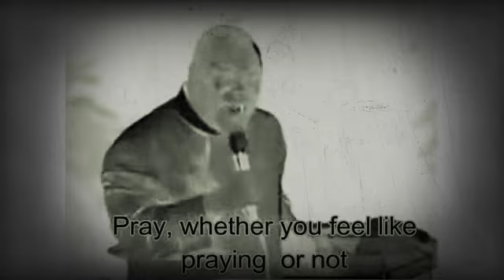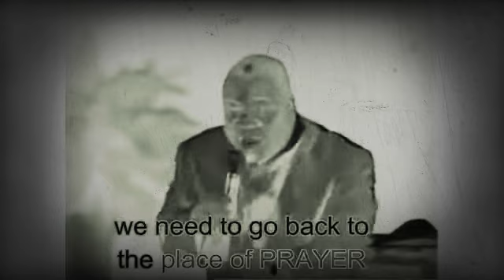Why you may fail in life...... .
"Our prayers may be awkward. Our attempts may be feeble. But since the power of prayer is in the one who hears it and not in the one who says it, our prayers do make a difference." - Max Lucado

"She (my mother) became a warrior far superior to any epic hero. She became a giant on her knees. With a sword in one hand she battled the enemies of death and disease, and with her other hand stretched toward heaven she kept beseeching God’s help and His mercy." - Bishop T.D. Jakes

"There are parts of our calling, works of the Holy Spirit, and defeats of the darkness that will come no other way than through furious, fervent, faith-filled, unceasing prayer." - Beth Moore
"The reality is, my prayers don't change God. But, I am convinced prayer changes me.  Praying boldly boots me out of that stale place of religious habit into authentic connection with God Himself." - Lysa TerKeurst